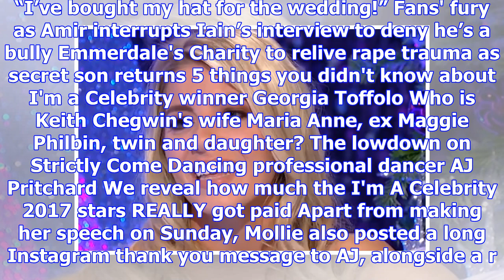Strictly's mollie king breaks down in tears next to aj pritchard before zoe ball asks 'are you in l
Strictly's mollie king breaks down in tears next to aj pritchard before zoe ball asks 'are you in love?'
MOLLIE King burst into tears on Strictly spin-off It Takes Two tonight – before presenter Zoe Ball a...